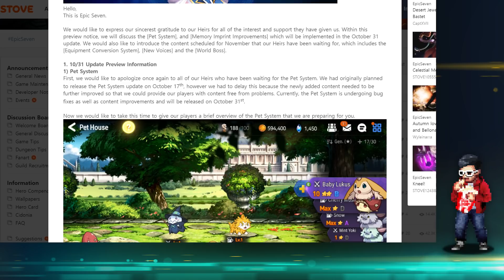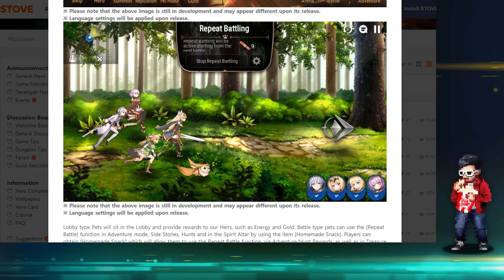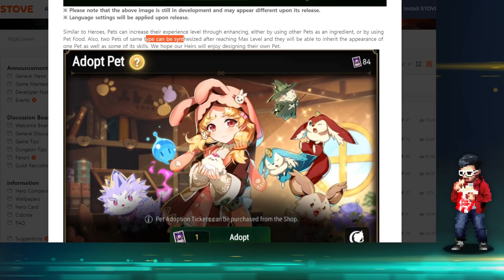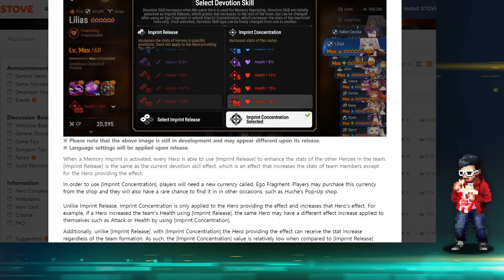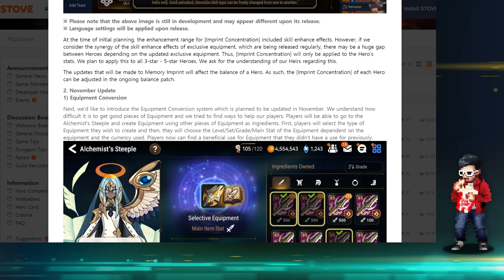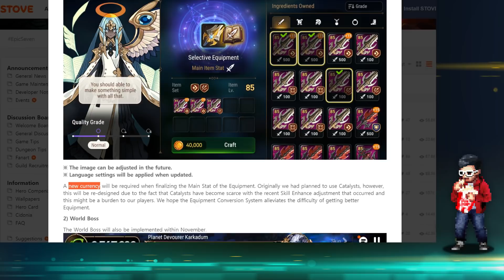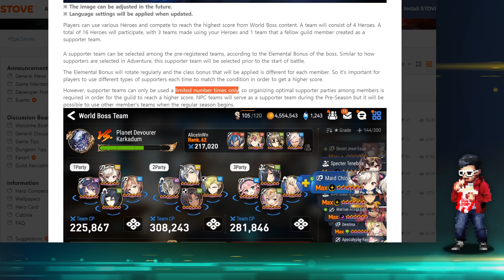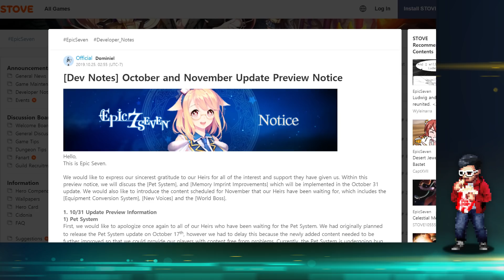[Epic Seven] RBTL: Pet System, World Boss & Equipment Conversion - Initial Thoughts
There is a lot of game changing features coming in the next month or two. There may still be some room for speculation, but overall it's pretty good stuff.